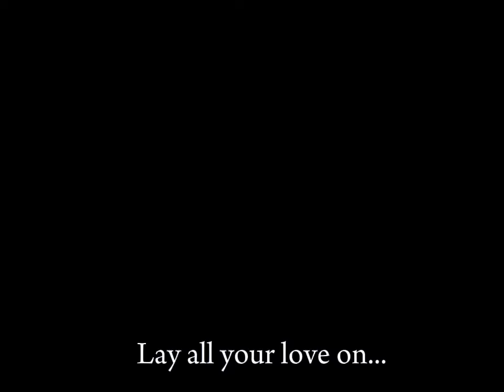Lay all your love on... 💛